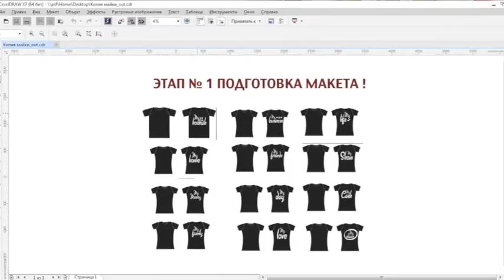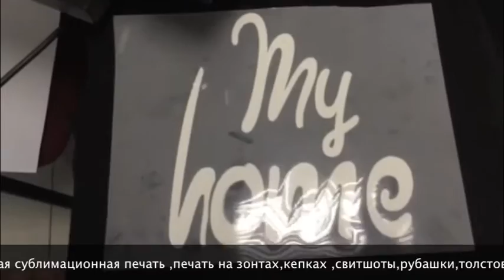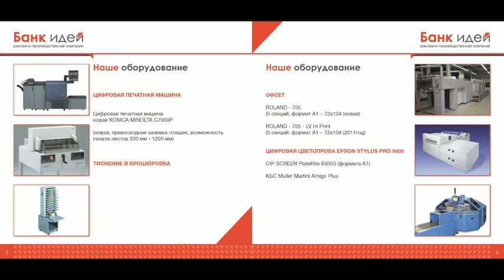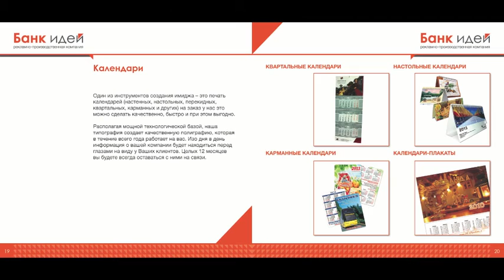Брендированные футболки,свитшоты,униформа,спец одежда,майки,вышивка.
Предлагаем Вашему вниманию брендирование футболок и текстильной продукции. Рекламно производственная компания "Банк идей" ТИПОГРАФИЯ
Срочная цифровая печать в Москве
Изготовление и монтаж наружной и интерьерной рекламы,все виды полиграфии.
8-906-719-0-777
на Павелецкой Третьяковской и Таганской!

Наш многолетний опыт работы в полиграфии позволяет производить высококачественную продукцию в кротчайшие сроки и по оптимальной цене.

У нас вы можете заказать любую полиграфию

Возможности нашего салона, это:
Печатьлистовок буклетов брошюр
Печатьменю для ресторанов кафе и баров
Печатькалендарей флаеров постеров и плакатов
Послепечатная отделка;
Скрепление на пружину, болты, скрепку;
Термоклеевое скрепление;
Ламинация, УФ-лакировка и т.д.
Одежда с Вашим логотипом ВЫГОДНО термотрансферная и сублимационная печать, термоперенос, плоттерная резка !СРОЧНОЕ ИЗГОТОВЛЕНИЕ НАРУЖНОЙ И ИНТЕРЬЕРНОЙ РЕКЛАМЫ !ВСЕ ВИДЫ ПОЛИГРАФИИ звоните по телефону .
Ваш заказ может быть принят срочно через интернет и за то время, пока Вы едете к нам, он будет уже готов!

Оборудование и квалификация наших сотрудников позволят выполнять самые разнообразные заказы: от визиток и флаеров до многостраничных журналов, каталогов и книг.

Мы предлагаем нашим клиентам:
- печать пробного экземпляра;
- собственный ftp-сервер для ваших макетов;
- разработку индивидуальной ценовой политики и условий оплаты;
- автомобильную доставку по Москве и в Подмосковье.
-ближнее и дальнее зарубежье
-три девятое царство

Мы заинтересованы в долгосрочном и плодотворном сотрудничестве с Вами.
Вам всегда гарантирован быстрый расчет стоимости заказов и их профессиональное выполнение,
а также целый ряд дополнительных услуг, которые сделают наше сотрудничество более плодотворным.

Мы - профессионалы в своем деле, и мы любим свою работу)